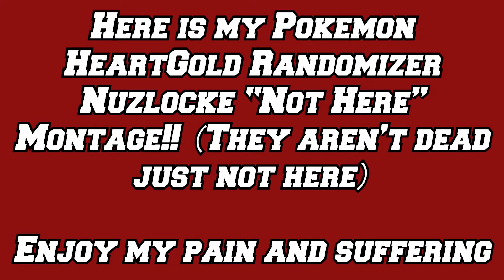MY HEARTGOLD RANDOMIZER NUZLOCKE "NOT HERE" MONTAGE!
Here is my (LATE) HeartGold "Not Here" Montage! Enjoy my pain and suffering!